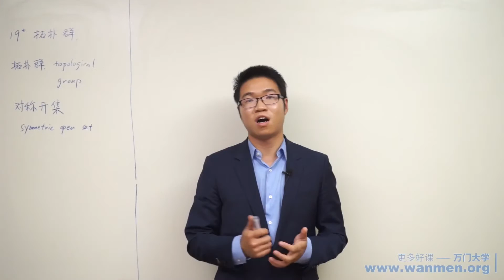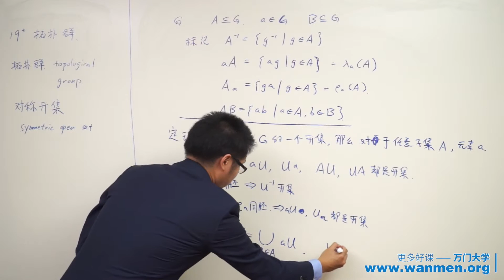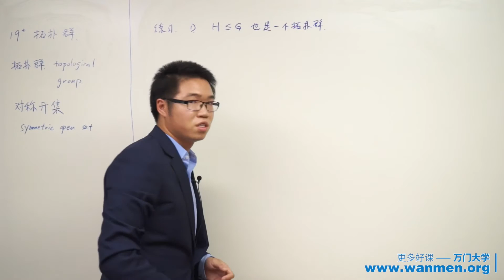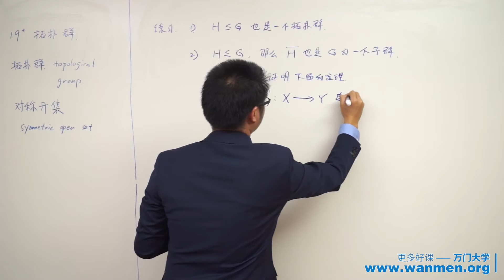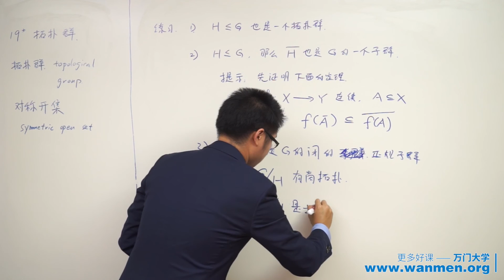【万门大学】点集拓扑19 2拓扑群（二）